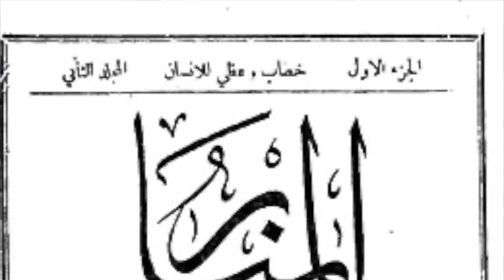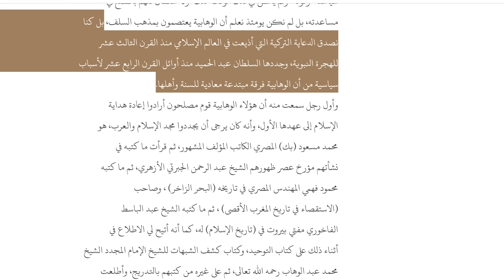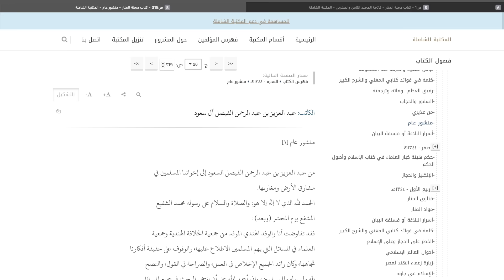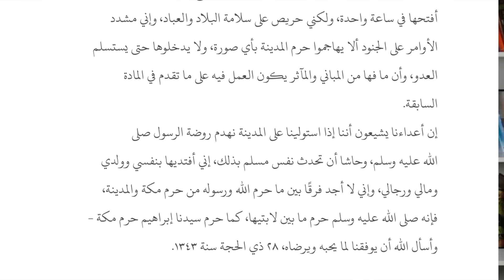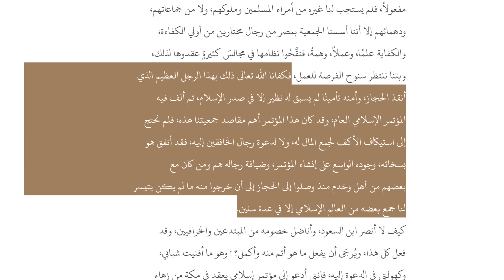قصة الملك عبدالعزيز مع محمد رشيد رضا